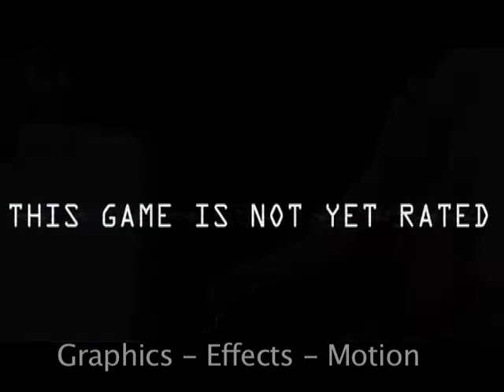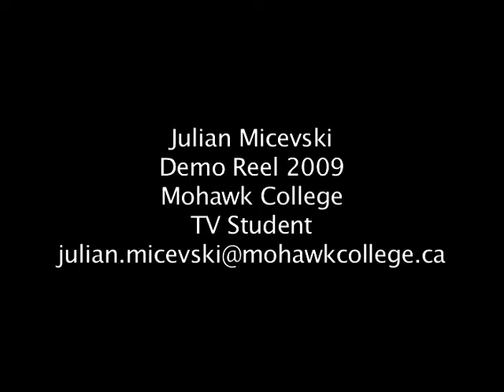Julian Micevski Editing Demo Reel 2009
Julian Micevski
Mohawk College TV Student
Editing Demo Reel
2009